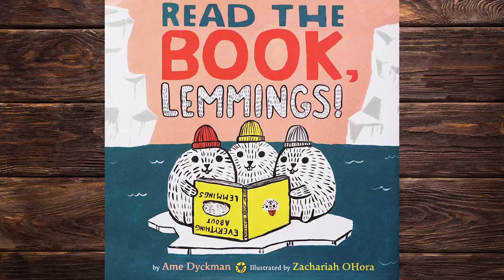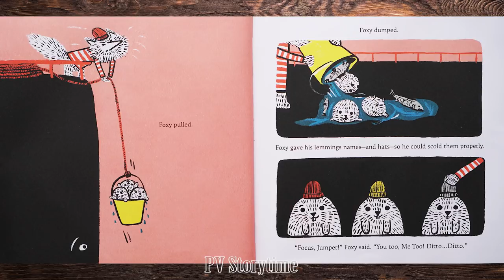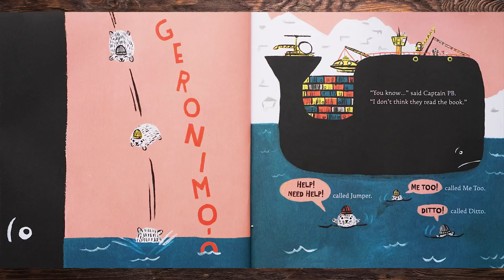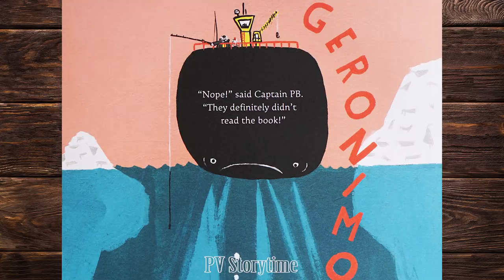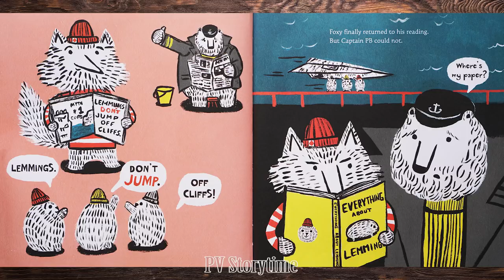READ THE BOOK, LEMMINGS by Ame Dyckman and Zachariah Ohora – Children’s Books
After a chilly third rescue, exasperated Foxy and grumbly polar bear Captain PB realize their naughty nautical crew isn't being stubborn: The lemmings (Jumper, Me Too, and Ditto) can't read. And until Foxy patiently teaches his lemmings to read the book, he can't return to reading it, either!
READ THE BOOK, LEMMINGS by Ame Dyckman and Zachariah Ohora
This story is one of my favorite.